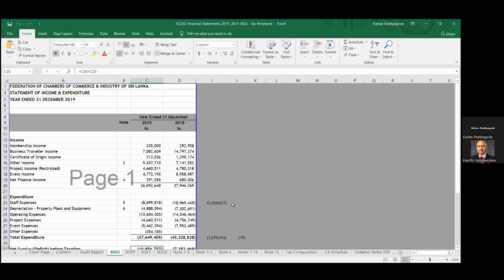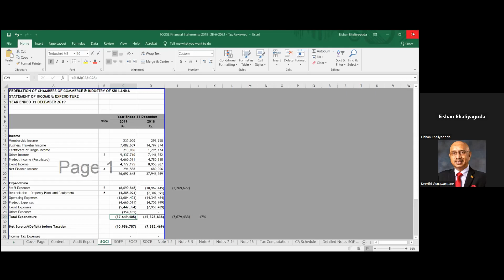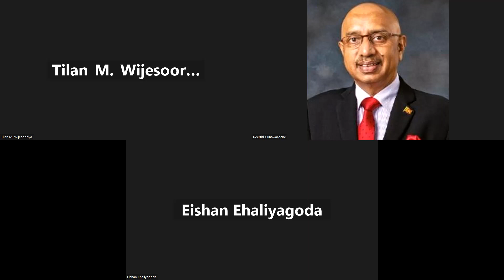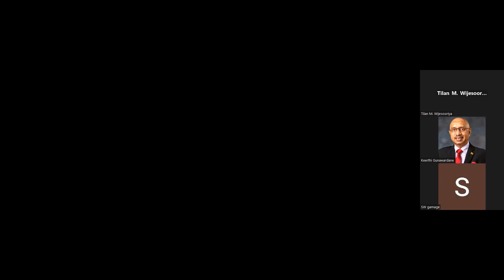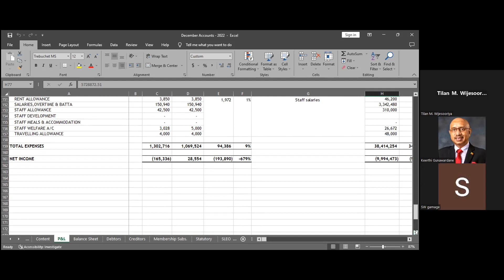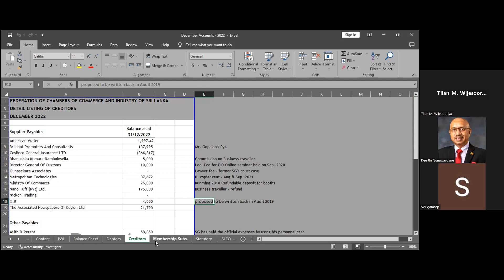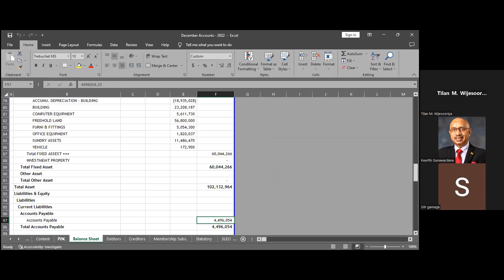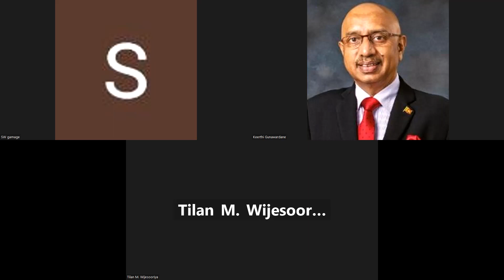FCCISL Board meeting 20.01.2023